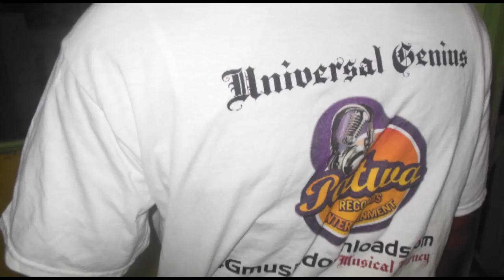Universal Genius Spend that dow ft Peter Marks audio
that dow Was performed by Universal Genius and Peter marks, Produced By Universal Genius Patwa records